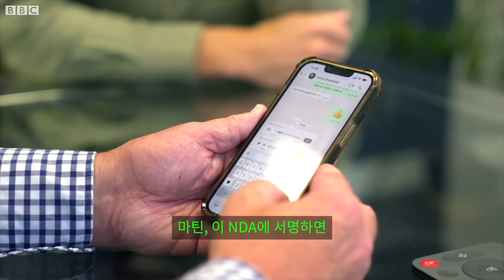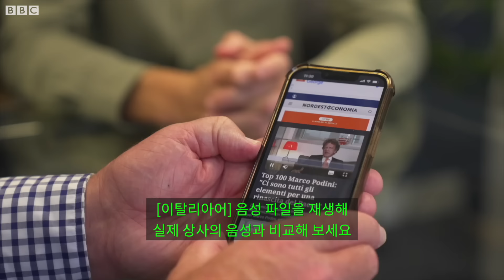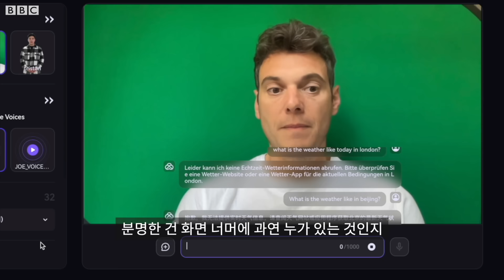BBC 기자 대신 회의에 들어간 AI 클론. 과연 사람들은 알아챌까?...진화하는 딥페이크의 위험 - BBC News 코리아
"단 몇 초의 영상으로 누군가의 AI클론을 만들 수 있다'’

지난 2월 홍콩의 한 걸설 회사에서 대형 딥페이크 사기 사건이 발생했다. AI 클론이 화상 회의 중에 사용돼 직원들을 속여 공금 2500만 달러(약 337억원)를 범죄자에게 이체하게 만든 것.

이처럼 AI 기술은 나날이 발전하고 있다. 얼굴뿐 아니라 목소리 복제 생성 AI 기술을 이용한 범죄에 대한 우려도 커지고 있다.

하지만 동시에 기대도 커지고 있다. 화상회의 업체인 줌(Zoom)을 포함한 여러 회사는 우리의 클론이 대신 회의에 참석할 수 있는 미래에 대해 기대감을 품고 있다.

조 타이디 BBC 사이버 전문 기자가 진화하는 기술을 실험하기 위해 자신의 AI클론을 만들어 직접 주간 뉴스 회의에 참여해봤다.

과연 어떤 일이 일어났을까?